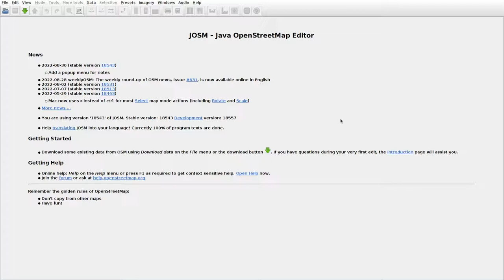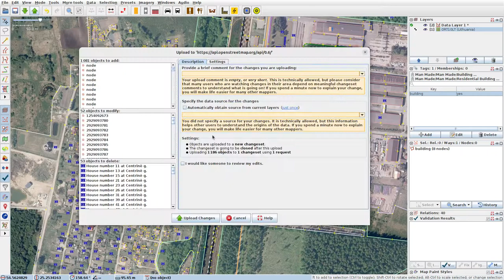JOSMrec1263 2022 09 17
Lithuania. Valčiūnai. Tracing buildings (mainly) in JOSM for openstreetmap.